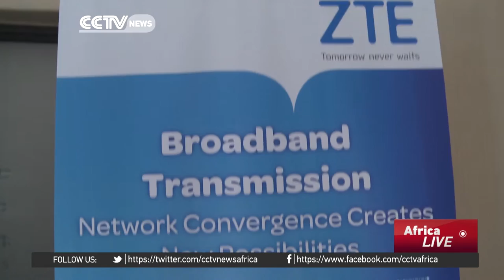Western Cape Governor Helen Zille sends best wishes to the Chinese community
Spring Festival celebrations are fast approaching. On behalf of the government of South Africa's Western Cape Province, Governor Helen Zille sent a letter of best wishes to commend the remarkable contributions made by the local Chinese Community for South Africa.